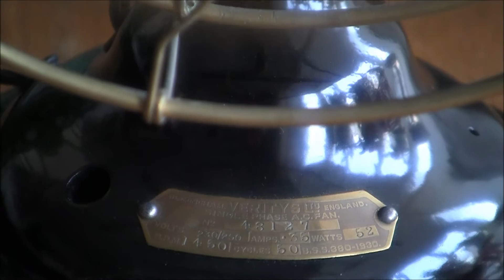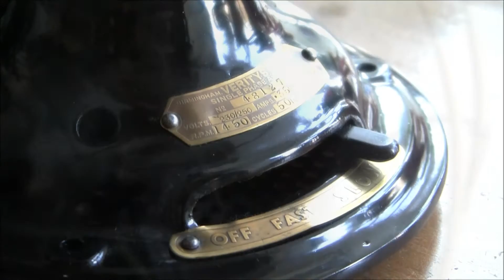Verity Junior 12" Electric Fan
Veritys were known for their Orbital fans but this is the much less complicated stationary fan, The Junior.